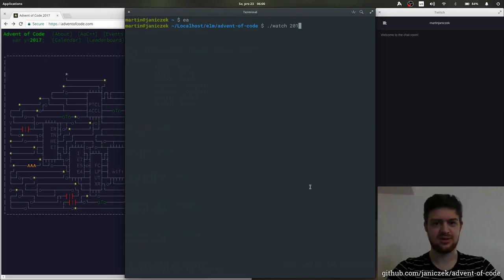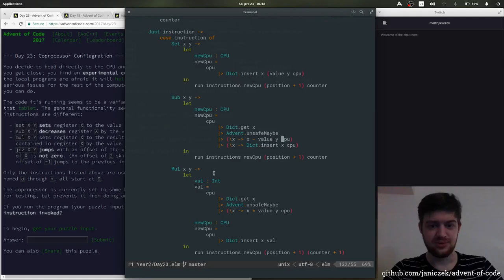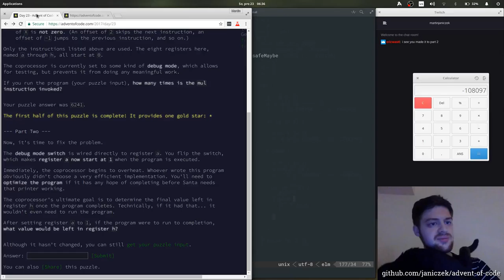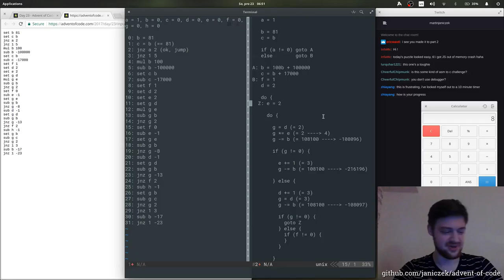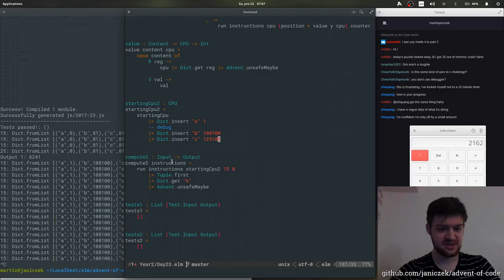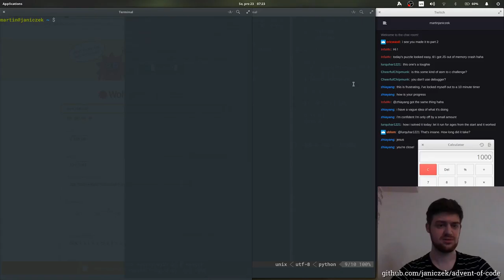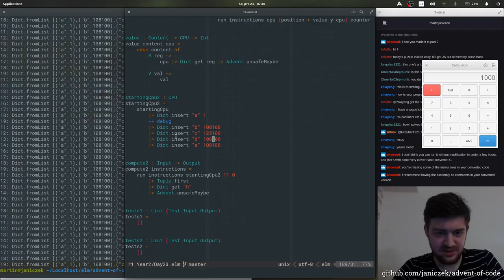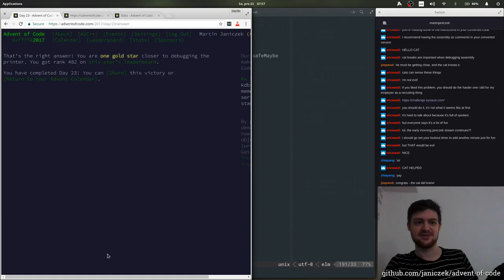Advent of Code 2017 - 23/25